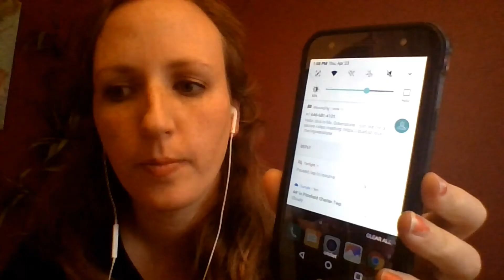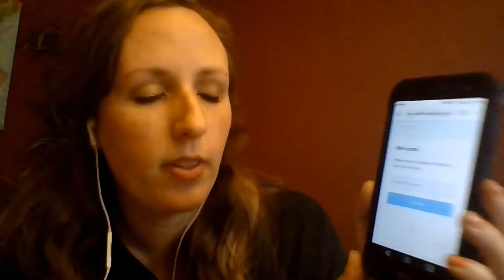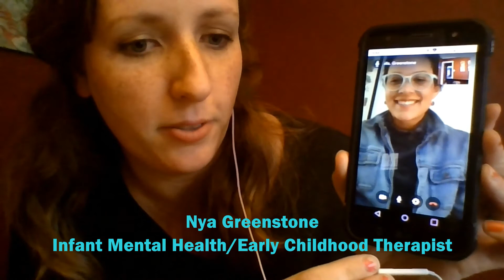Starfish Telecounseling with therapists Sam and Nya